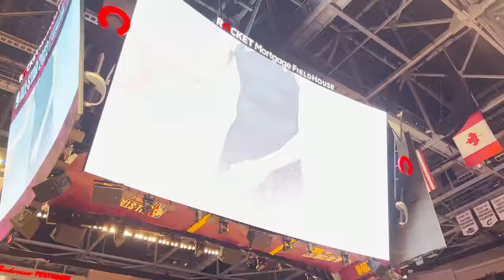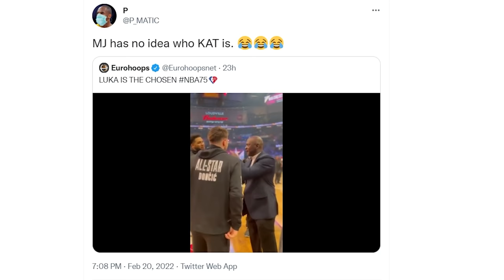NBA All-Star Weekend Day 3 @KarlAnthonyTowns (VLOG) All-Star Game FULL GAME HIGHLIGHTS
Courtside and Backstage view of things.